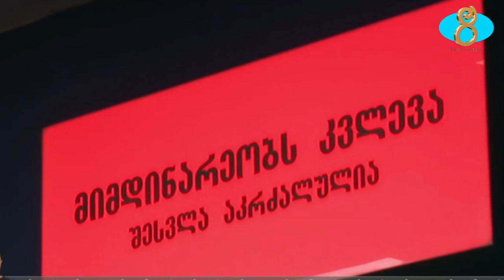В Грузии ужесточаются требования к работе клиник. Կլինիկաների տեսչությունը խստացվում է